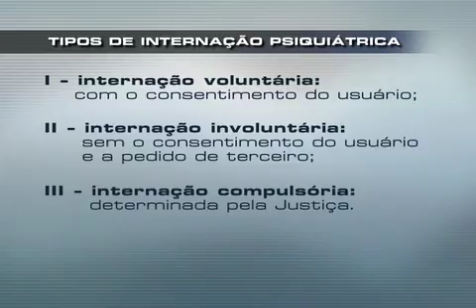Repórter Justiça - O consumo do crack (1/3)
No Repórter Justiça desta semana o tema é de extrema gravidade. Vamos falar sobre um assunto que tem preocupado cada vez mais a sociedade brasileira: o consumo do crack.

Considerada como a droga que tem um poder de destruição cinco vezes mais forte do que a cocaína - da qual é um substrato - ela provoca a dependência imediata nos seus usuários. No Repórter Justiça você vai conhecer as dificuldades e os métodos de tratamento enfrentados por quem é usuário e quer recomeçar a vida depois de chegar ao limite mais extremo da degradação humana, provocado pelo consumo e dependência desse verdadeiro flagelo social.

O Repórter Justiça vai ao ar na TV Justiça às sextas--feiras, às 21h30 e pode ser visto durante a semana nos horários alternativos (Domingo -- 18h30 / Segunda -- 10h30 / Quarta -- 18h / Quinta -- 13h30).